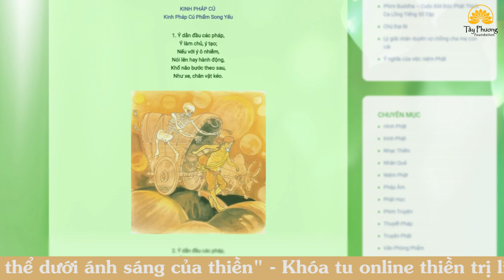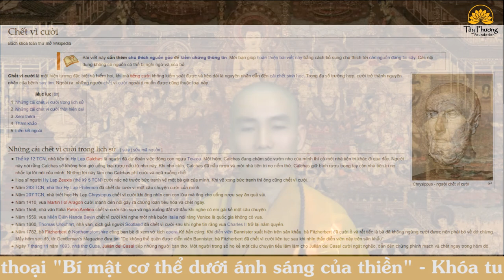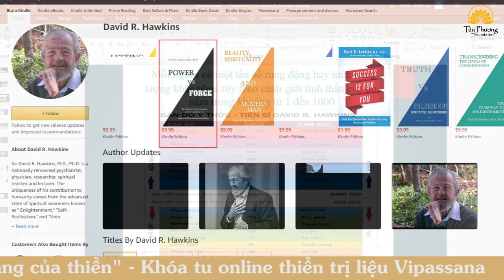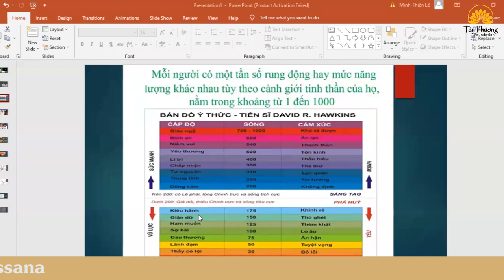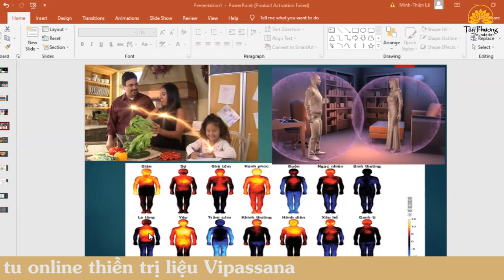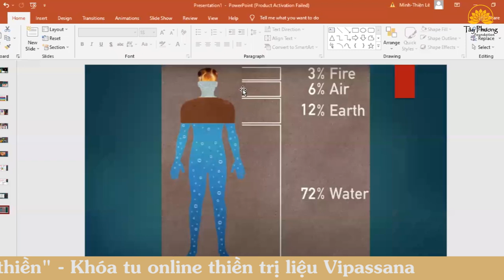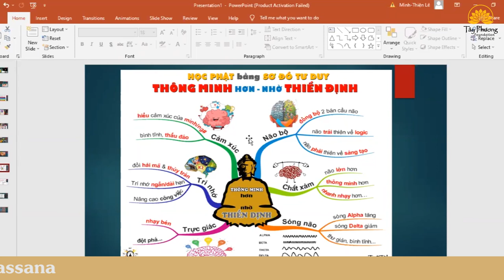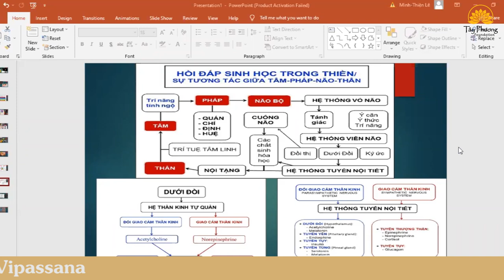Bí Mật Cơ Thể Dưới Ánh Sáng Của Thiền || Thích Ngộ Phương